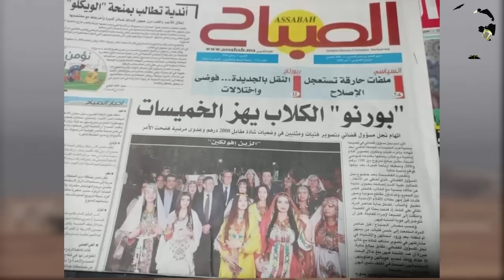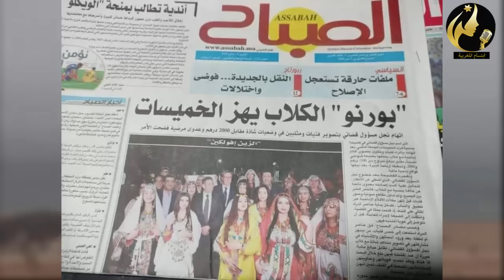الحقيقة الكاملة حـول فـيـ ـديوات بـ ـنــات الخمـ ـيسات مع الكــلاب